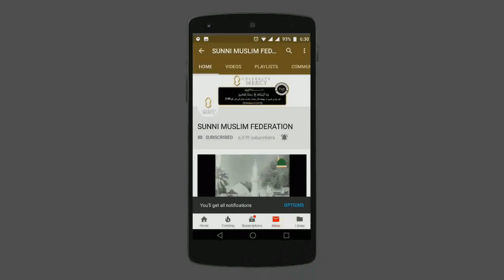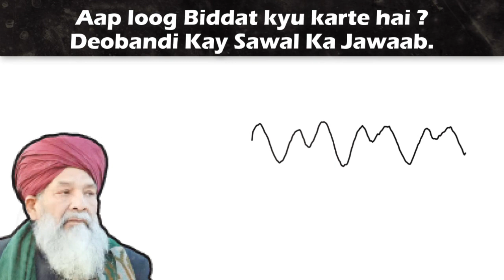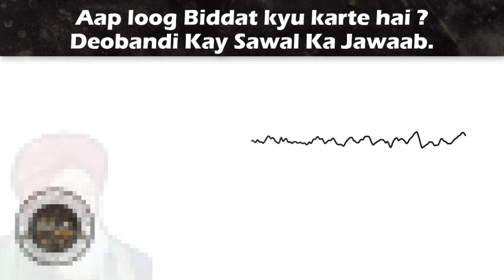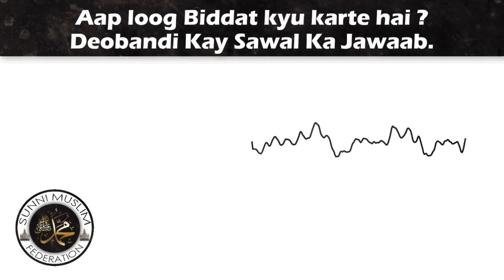Deobandi Kay Sawal ka Jawab By Hazrat Tarabul Haq Qadri RahMATULLAHALAI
Deobandi ka sawal ki aap loog biddat kyu karte ho ? Aur Uska Jawab samaat farmai By Hazrat Tarabul Haq Qadri (RahMATULLAHALAI)